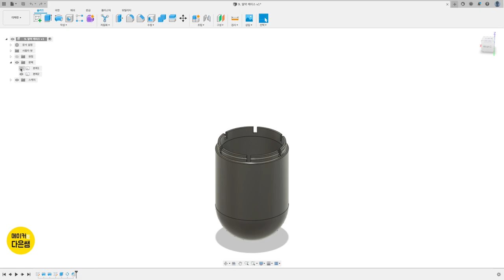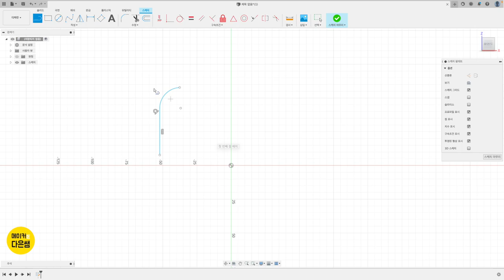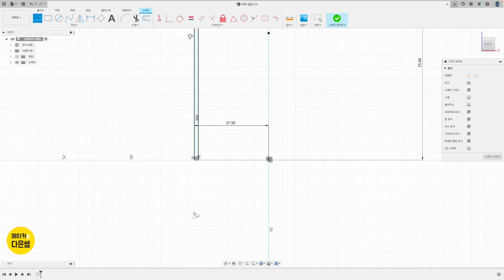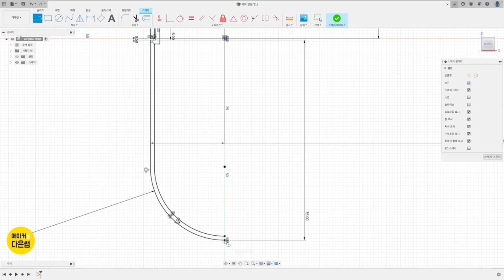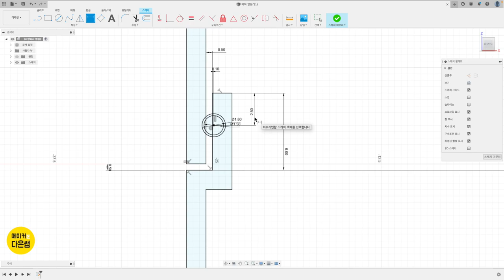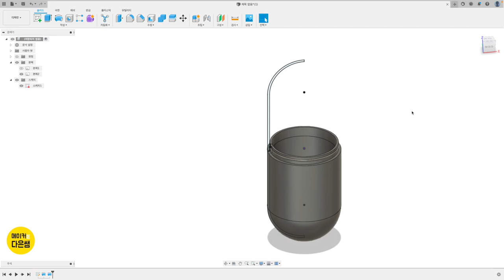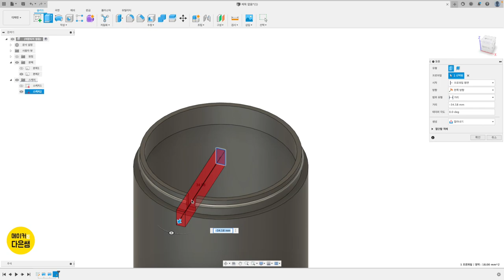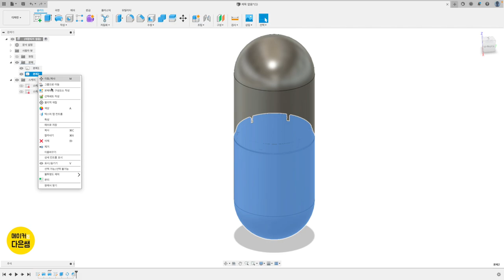파트2.9.1 알약 모양 케이스 3D 모델링 | Fusion 360으로 디자인 하는 나만의 굿즈 만들기 with 3D 프린팅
파트2. 3D 프린터와 굿즈 만들기 마지막 알약 모양 케이스 입니다.
모델링은 한번에 진행되지만 사실 두개의 파트로 나눠져 있는 케이스 입니다.
안경, 전선, 케이블 다용도 보관 용도로 사용할 수 있는 케이스 입니다